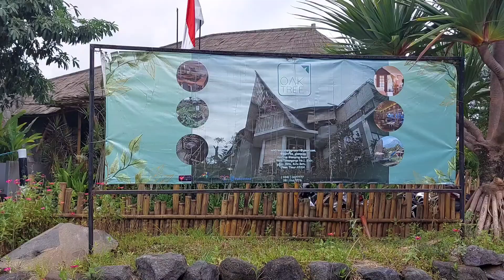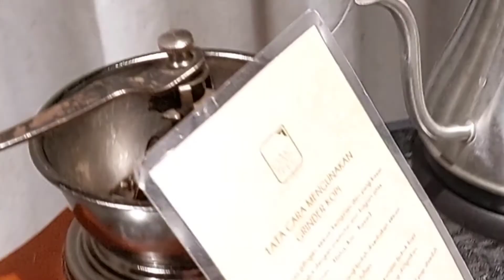Review Oak Tree Glamping Resort 2022 | Resort ala Ubud dekat Alun Alun kota Batu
Review Oak Tree Glamping Resort 2022 | Glamour Camping ala Ubud di kota Batu

Kali ini kita me-review salah satu Resort yang bernuansa alam dan dengan tema Glamour Camping.. seperti apa keindahannya.. kuy nonton sampai habis